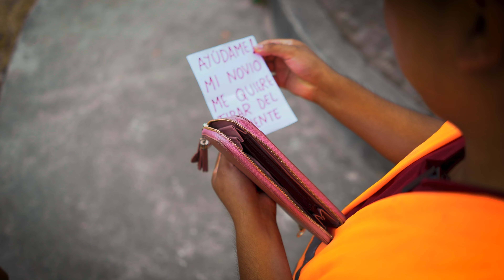MILLONARIA recompensó a este humilde TRABAJADOR por salvar su vida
Te invitamos a que sigas viendo nuestros videos, aqui realizamos videos de reflexion basandonos en casos que suceden en la vida cotidiana.